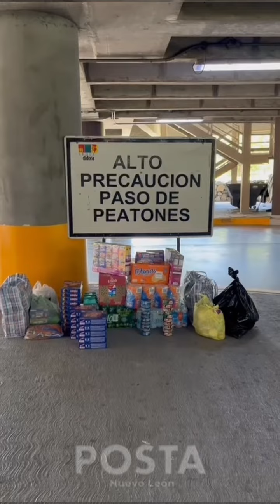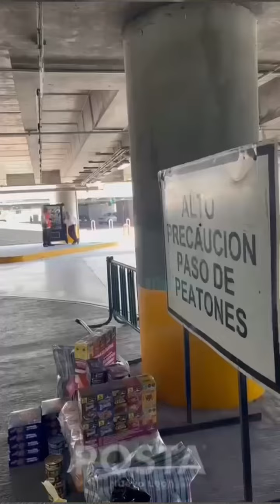Apoyo a damnificados por tormenta tropical Alberto en Parque Fundidora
El parque Fundidora habilitó uno de los centros de acopio para llevar víveres y ayudar a los afectados por la tormenta tropical ‘Alberto’.

📹: Azael Valdés